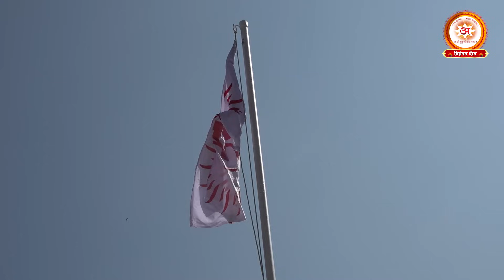हवन यज्ञ की महिमा |अमृतवाणी सद्गुरु आचार्य श्री स्वतन्त्रदेव जी महाराज हिमालय शून्य शिखर आश्रम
हवन यज्ञ की महिमा | दिनांक- 17अक्टूबर 2024 : अमृतवाणी

विश्व के अद्वितीय आध्यात्मिक सद्ग्रंथ स्वर्वेद की रचना स्थली, हिमालय शून्य शिखर आश्रम का नवम वार्षिक महोत्सव के अवसर पर द्वितीय परम्परा सद्गुरु आचार्य श्री स्वतन्त्रदेव जी महाराज की अमृतवाणी |

© Sadguru Sadafaldeo Vihangam Yoga Sansthan, registered under Society Registration Act 1861, Registration No. 1345/2010, file no. IV-7342